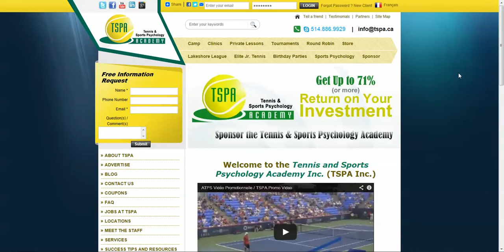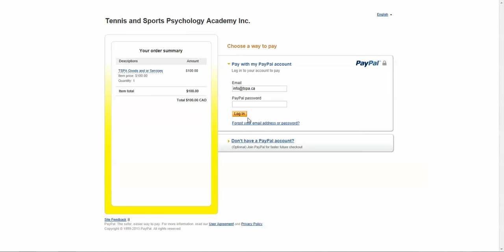Comment Payer ATPS / How to Pay TSPA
Learn how to pay for your services at TSPA